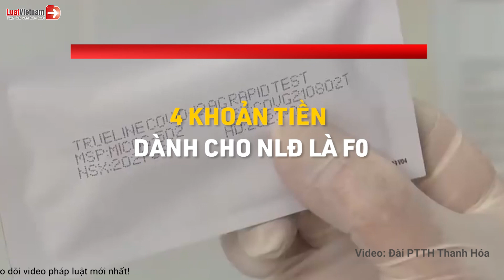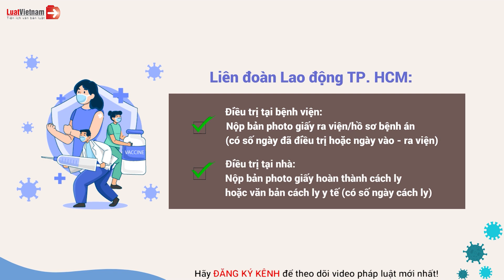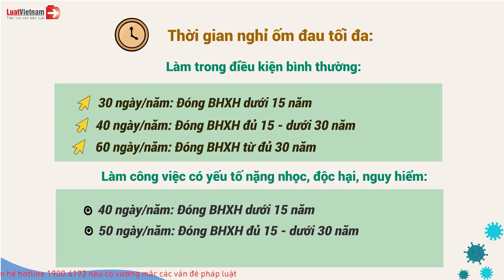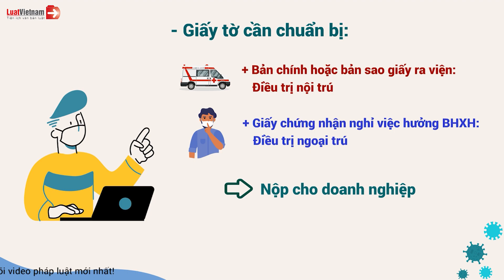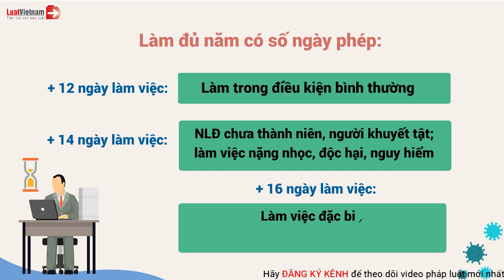Nếu Bạn Là F0, Đây Là 4 Khoản Tiền Bạn Được Nhận | LuatVietnam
✴️ Mục lục:
0:00 Nếu bạn là F0, đây là 4 khoản tiền bạn được nhận
0:16 Tiền hỗ trợ lên đến 3 triệu đồng từ công đoàn
1:31 Tiền chế độ ốm đau
3:14 Tiền dưỡng sức sau khi điều trị Covid
3:49 Tiền lương do doanh nghiệp chi trả
✴️ Theo dõi các nội dung hay và mới nhất tại đây:
► Tổng hợp chính sách mới theo tháng: